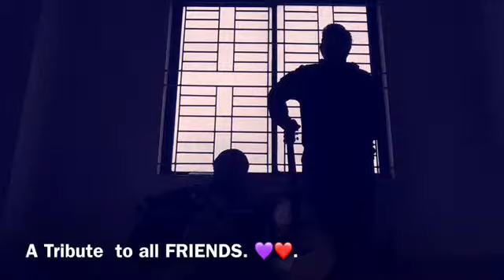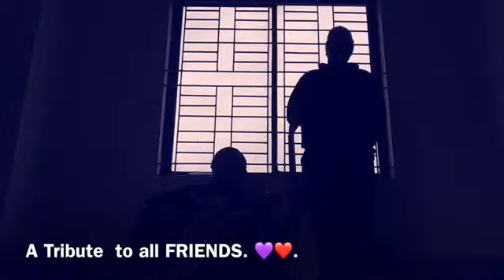BONDHU SONG | AHMED SUNNY|FROM BANGLALINK TVC covered by Raiyan.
Hello guys! It’s a cover song of  “Khuji Bondhu” -an amazing song by Ahmed Hasan Sunny which was used in a TVC of Banglalink Network. Hope you guys will like it .